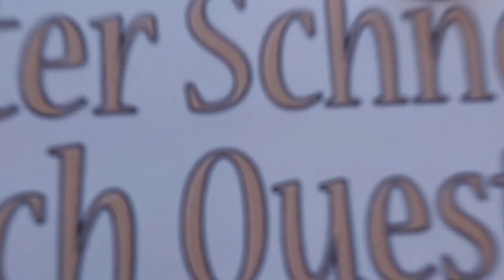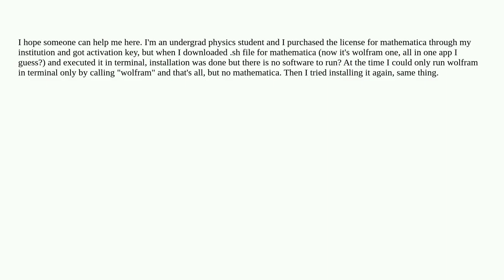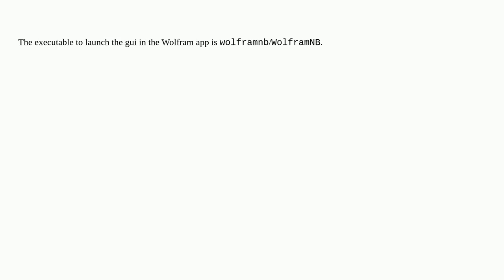Mathematica: I installed Wolfram One on my Ubuntu, can't find mathematica or any software?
I installed Wolfram One on my Ubuntu, can't find mathematica or any software?

A special thanks goes out to the community

  linux